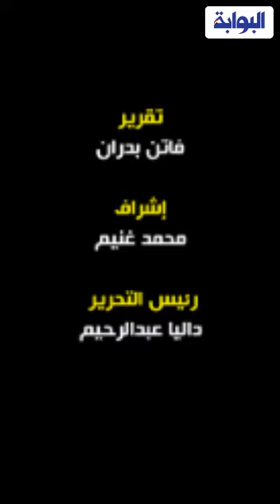ولدت بدون خلايا جذعية .. الطفلة صفا تستغيث بالرئيس